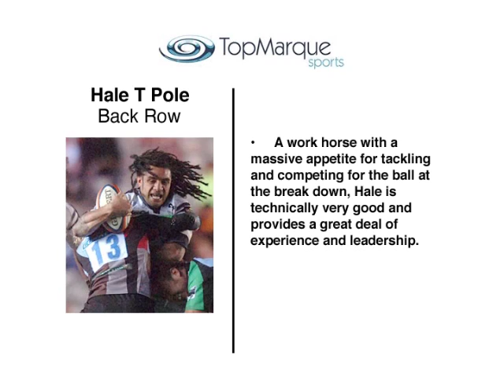Hale T Pole